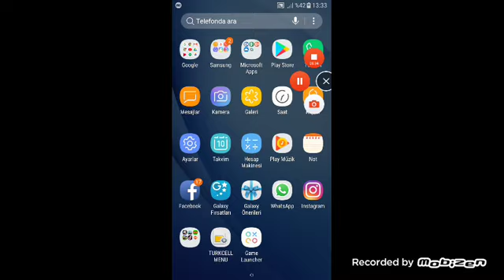Ekl hz fatma girik gibi uyandım bugün de bu kadar yolu var mı